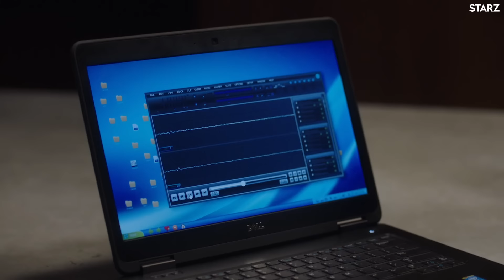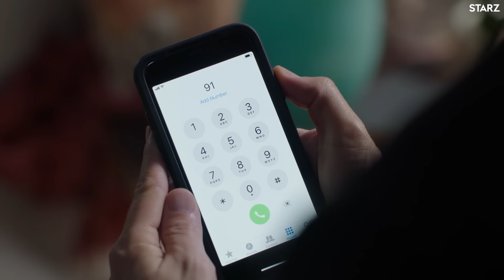R.I.P. Joseph Proctor | Power Season 6 | STARZ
Proctor was one of the most loyal in the game.

From Executive Producer Curtis “50 Cent” Jackson and Show Creator Courtney Kemp (The Good Wife) comes Season 6 of the hit drama “Power.”